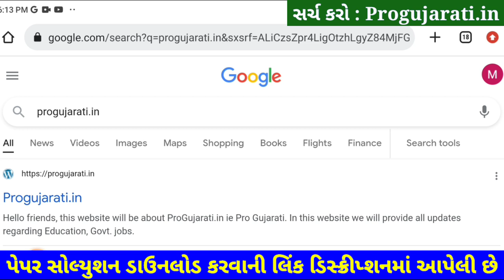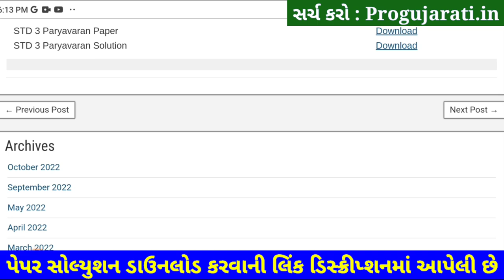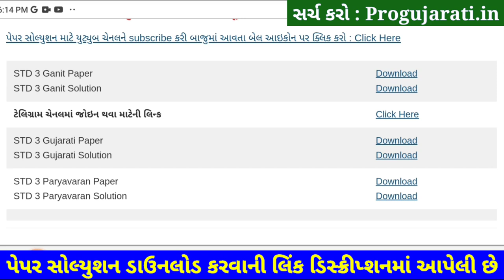Dhoran 3 Maths Paper Solution 2022 STD 3 Ganit | STD 3 Maths Paper Solution 2022 40 Marks October